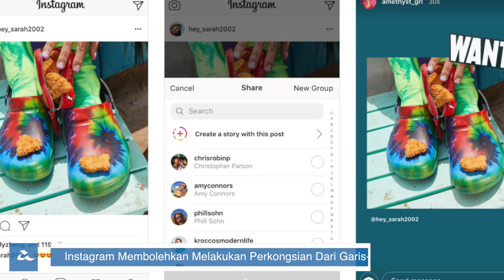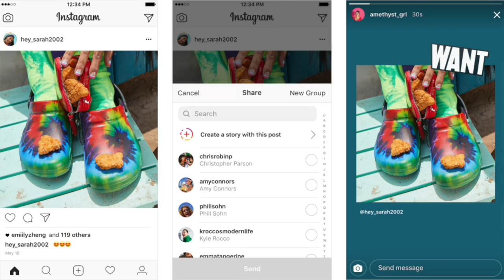Amanz24 - Acer & Huawei Memberikan Diskaun 6%, Iklan FB Stories, OnePlus 6 Avengers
Berita hari ini dimulakan dengan penawaran harga sebanyak 6% untuk beberapa peranti yang dijual di Malaysia. Hal ini berikutan dengan pengumuman kadar sifar untuk GST yang bakal bermula pada 1 Jun ini. Antara peranti yang menawarkan diskaun sebanyak 6% adalah beberapa peranti keluaran Huawei dan Acer. Penawaran harga untuk peranti-peranti ini akan belangsung sehingga 31 Mei ini sahaja dan dijangka akan lebih murah selepas 1 Jun.

Facebook telah memperkenalkan tiga fungsi baru pada aplikasi pintar mereka. Ketiga tiganya adalah storan gambar secara awanan, Voice Posts yang membolehkan pengguna memuat naik audio dalam bentuk mesej, dan arkib untuk stories. Pihak Facebook juga telah mengumumkan bahawa mereka bakal mula untuk memaparkan pengiklanan melalui paparan Facebook Stories.

Bagi aplikasi Instagram pula, pihak mereka telah memperkenalkan sokongan untuk berkongsi perkongsian gambar atau sebarang akaun yang dilabelkan umum lain daripada garis masa Instagram terus ke Instagram Stories.

Selain itu, Youtube pula kini telah mula memaparkan kredit lengkap untuk sesebuah lagu, seperti tajuk lagu, pemuzik, dan banyak lagi informasi berkenaan sesebuah lagu. Namun buat masa ini kredit lengkap ini hanya akan dipaparkan untuk pemuzik popular antarabangsa dan video rasmi yang dimuat naik sahaja. Pihak mereka juga mengumumkan bahawa YouTube Premium dan Youtube Music akan dilancarkan bagi menggantikan perkhidmatan penstriman video tanpa iklan, Youtube RED pada minggu hadapan.

Akhir sekali, peranti OnePlus 6 Marvel Avengers Edition telah dilancarkan di China semalam yang membawakan rekaan kerangka Iron Man. Peranti yang mempunyai panel belakang berkaca dengan corak seakan gentian karbon dan logo Avengers berwarna emas ini dijual pada harga sekitar RM2620 di China.